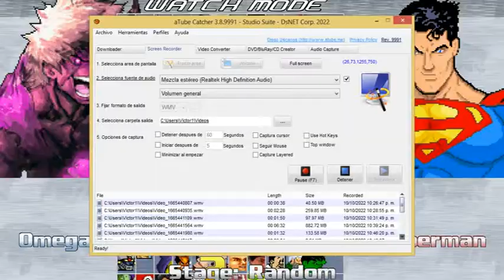OMEGA GOD VS SUPERMAN